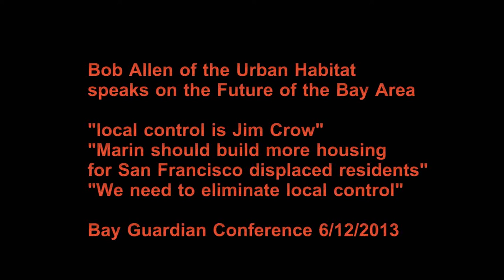Urban Habitat on Segregation and Displacement in San Francisco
Urban Habitat's Bob Allen speaks at Bay Guardian conference June 12, 2013.   His solution to displacement of African Americans and Latinos in San Francisco is to force more urban growth in suburban and rural counties like Marin, Sonoma and Napa.  He completely misses the irony that his "solution" is to for other communities to deal with it. He claims that community's who call for "local control" are racist, segregationists. Because of this, no money from HUD or MTC should be given unless a growth policy is adapted.    A better solution is a regional government which would eliminate local control.   He also implies that Marin is filled with Agenda 21 conspiracy theorists.  Urban Habitat receives its funding through public and private donations and income from its litigation.  Allen utterly ignores the plight of ethnic communities. Don't they need local control too?     Wouldn't "local control" allow for communities of color to stay intact?  In Chinatown, the Mission, Hunters Point communities suffer while the social engineers cause the disruption and displacement of thousands.